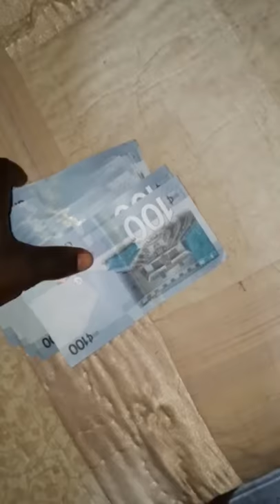Money dey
Artists